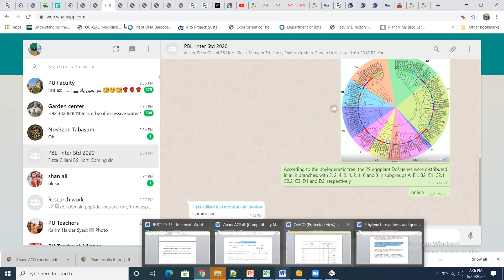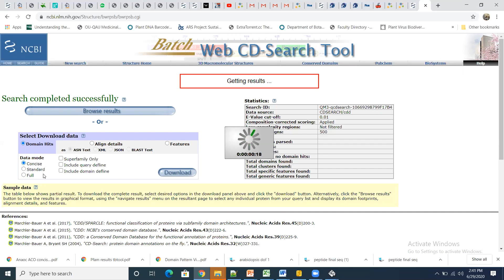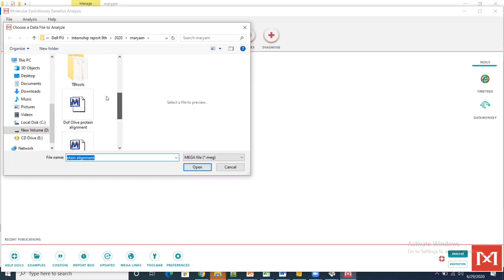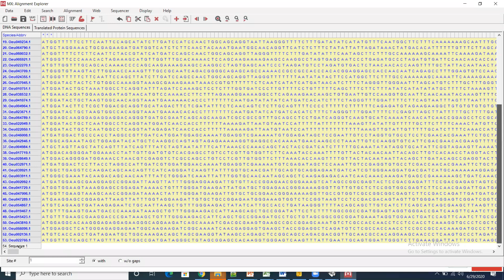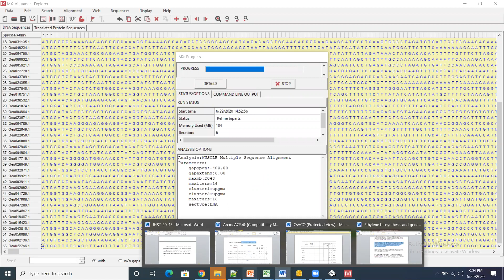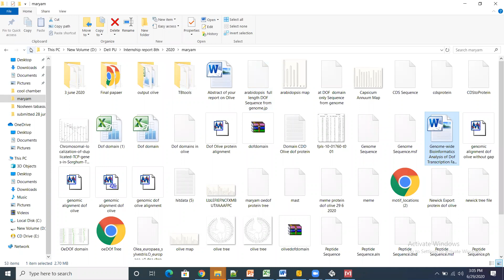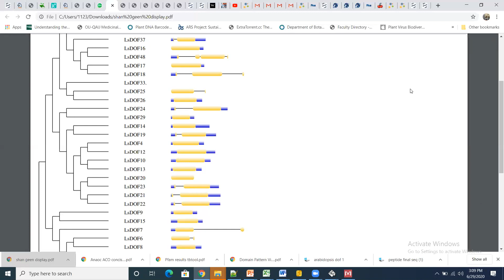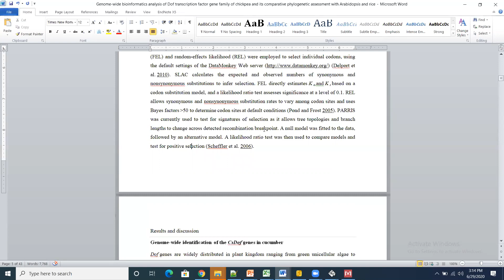Gene duplication analysis